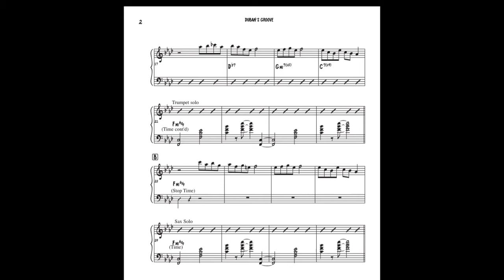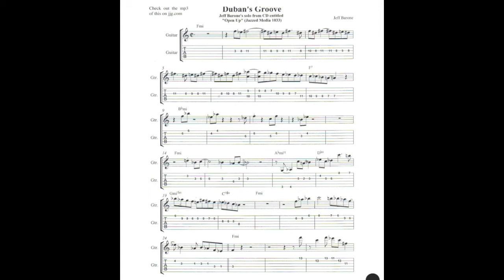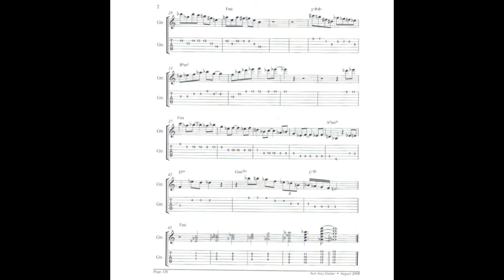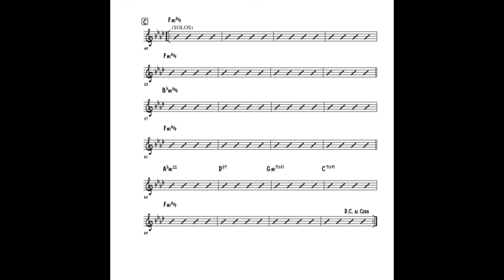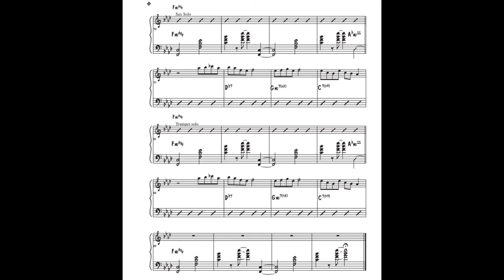“Duban’s Groove” Jeff Barone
My minor blues tune “Duban’s Groove.” The transcription of the guitar solo is from the Just Jazz Guitar Magazine(August 2008).
Joe Magnarelli, trumpet;
Mike Dubaniewicz, alto;
Jeff Barone, guitar;
Ron Oswanski, b-3;
Rudy Petschauer, drums.
from Jeff’s album
“Open Up”(2008-Jazzed Media)